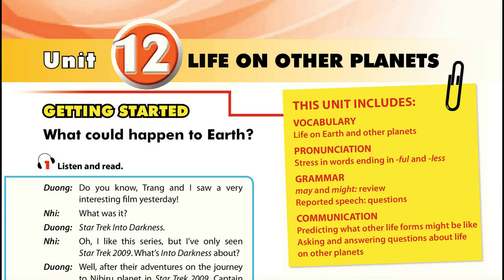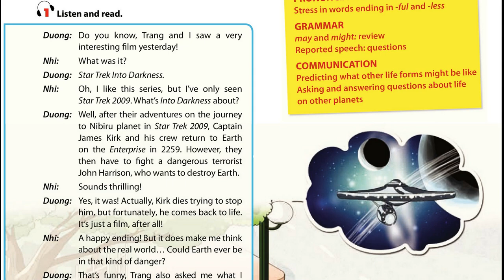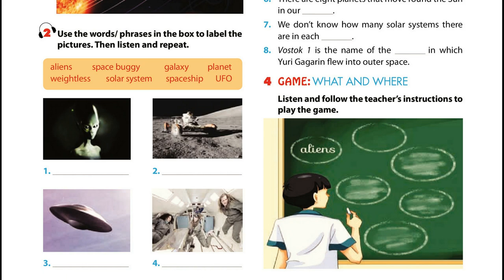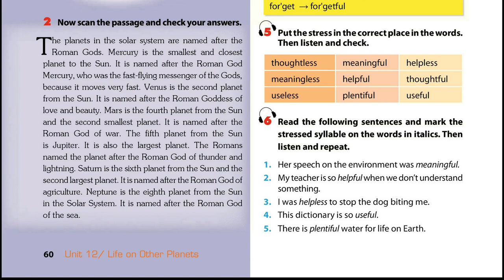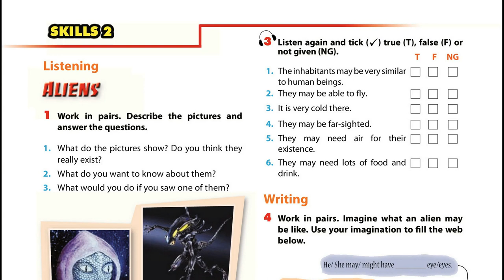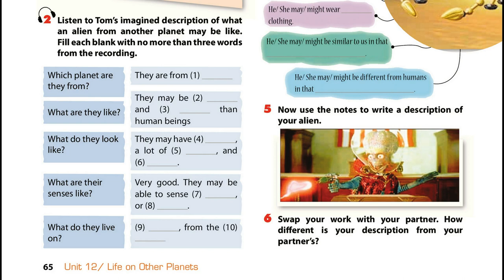Nghe Tiếng Anh Lớp 8 Unit 12 Full Chương Trình Mới Thí Điểm